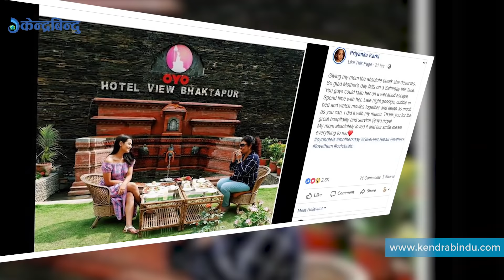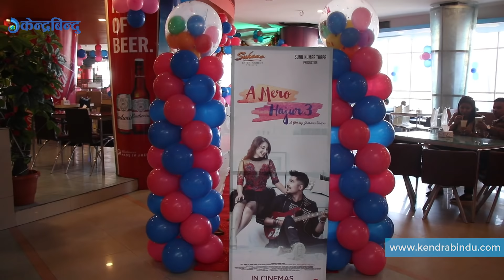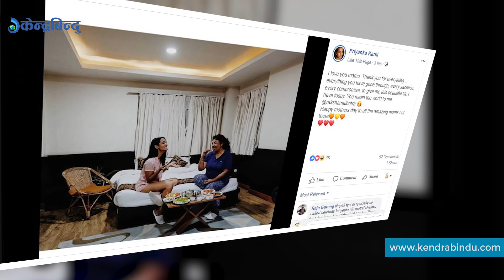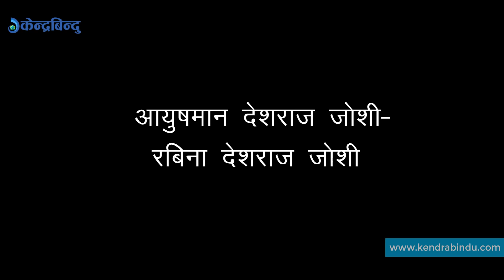कुन कलाकारको आमा कस्तो ? || Mothers of Nepali Actors | Mother's day special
Mothers of Nepali Actors | Mother's day special
कुन कलाकारको आमा कस्तो ?

The audience keeps interested in everything about celebrities. Celebrities not only feature movies but also in social networks. They share pictures of various filmmaker and fellow actors, friends in social networks. However, the photographs of their own mother have only shared with fewer liberals in social networks. Here are some actors with their mothers.